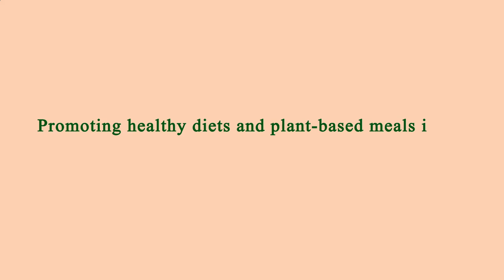Close to Me Restaurant - Close to Me Restaurants - Manhattan 10004 NY, New York County, New York, US